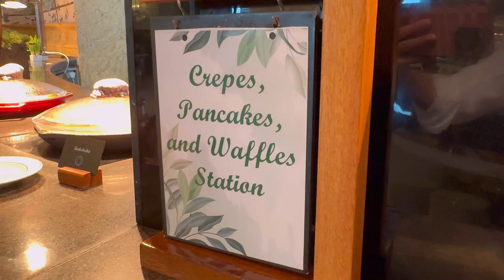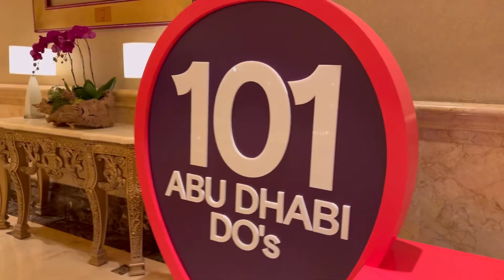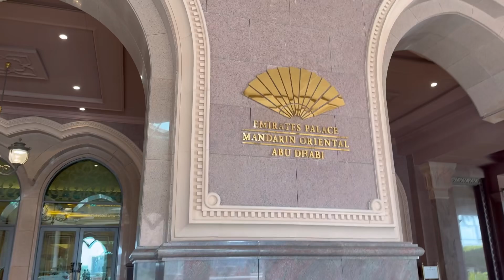Emirates Palace Mandarin Oriental Staycation Part II